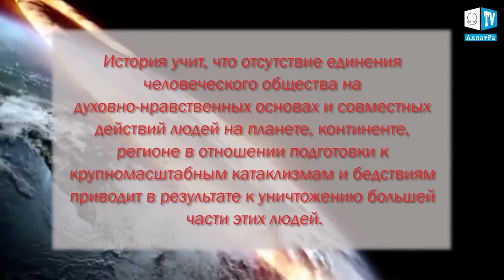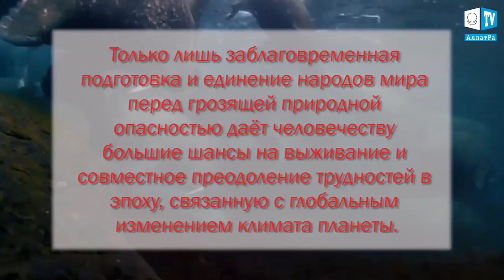Ураган "Мария" едва не уничтожил Пуэрто-Рико. Ураган Мария 4 категории бушующий в Доминикане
Ураган «Мария» – на пути к Доминиканской Республике
Ураган «Мария» бушует на Пуэрто-Рико, неся с собой шквальный ветер и затопления. Он пришел сюда как шторм четвертой категории, став одним из самых страшных стихийных бедствий в истории острова.
Ураган «Мария» срывает крыши домов, разрушает вышки сотовой связи и ломает деревья. На Пуэрто-Рико выпало более 50 см осадков, что привело к внезапным наводнениям и схождениям оползней. 90% территории острова лишилось электроснабжения.
На текущий момент известно о гибели 9 человек.
Метеорологи прогнозируют, что центр урагана сместится в акваторию близ северного побережья острова и достигнет открытого моря уже к вечеру среды. На пути «Марии» – Доминиканская Республика.
Несмотря на то, что статус урагана «Мария» понижен, по данным Национального центра по ураганам, по мере приближения к островам Теркс и Кайкос и юго-восточным Багамам в четверг и пятницу она по-прежнему будет оставаться «крупным опасным ураганом».

Ураган Мария, бушующий в Доминикане, достиг четвертой категории по пятибальной шкале.

"Мария" оставил без электричества все население Пуэрто-Рико. Это три с половиной миллиона человек. Власти заявляют, что удар стихии едва не уничтожил Пуэрто-Рико полностью. Метеорологи заявили, что сейчас ураган ослабевает.

Мощный ураган «Мария» обрушился на восточные территории Пуэрто-Рико, сообщает Национальный центр ураганов США (NHC).

Стихия обрушилась на территорию муниципалитета Ябукоа около 6:15 по местному времени (13:15 мск). Сейчас максимальная скорость ветра урагана составляет 182 км/ч, «Мария» движется на северо-запад со скоростью более 17 км/ч.

Ранее Национальная служба предупреждения ураганов США сообщала, что ураган «Мария» пройдет в четверг чуть севернее побережья Доминиканы. Накануне ураган ослаб до четвертой категории мощности по шкале ураганов Саффира–Симпсона.
Мощный ураган "Мария" идет по следам "Ирмы"
Ураган "Мария" стал опаснее "Харви" и сравнялся с "Ирмой"

Второй за сезон ураган максимальной мощности, сформировавшийся в Атлантике, стремительно приближается к Американским Виргинским островам, Пуэрто-Рико и Доминикане.Мощный ураган "Мария", усилившийся до пятой категории, обрушился на Малые Антильские острова в Карибском море. Первый удар приняли на себя остров Доминика и заморский департамент Франции Гваделупа.
Премьер Доминики отметил, что сейчас он совсем не занимается материальными последствиями, которые нанес ураган, поскольку "эти разрушения действительно сумасшедшие". Сейчас все внимание власти города, по его словам, сосредоточено на спасении пострадавших
Так же от разгула стихии сильно пострадал крупнейший город Гваделупы Пуэнт-а-Питр.
Эксперты прогнозируют, то, что "Мария" так быстро набрала силу, разбушевавшись всего за один день с урагана первой до пятой категории, представляет "потенциально катастрофический сценарий" для островов, через которые она промчится. Продолжительность действия "Марии" может составить не менее полутора суток. Более того, чрезвычайно опасным представляется такой сценарий, при котором «Мария» может оказаться даже разрушительнее своего стихийного конкурента - «Ирмы».

Теперь перенесемся в Карибский регион, где бушует очередной мощный ураган, получивший имя "Мария". Вихрь достиг максимальной категории опасности. Президент США Дональд Трамп уже ввел режим чрезвычайного положения на заморских американских территориях - Виргинских островах и в Пуэрто-Рико.
УРАГАН МАРИЯ ПЕРЕМЕЩАЕТ ВОДУ
Ученые американского Национального центра предупреждения ураганов отметили, что сначалаа «Мария» была тропическим штормом, однако 16 сентября набрала силу и стала полноценным ураганом.

По данным со спутников, сейчас «Мария» направляется в сторону Британских Подветренных островов, в состав этой группы входят Ангилья, Антигуа, Барбуда, Виргинские острова, Доминика, Монтсеррат, Сент-Китс и Невис.

Ранее стало известно, что ураган получил статус «исключительно опасного» и достиг четвертой категории. Постоянная скорость ветра внутри «Марии» превышает 215 км/ч. На островах, к которым приближается ураган, уже введен режим повышенной опасности.
НОВЫЙ УРАГАН МАРИЯ ЗРЕЕТ В АТЛАНТИКЕ
В Атлантике сформировался новый тропический шторм Мария. Мария достигнет севера Карибских островов ко вторнику. Пока скорость ветра внутри достигает 85 км/ч.